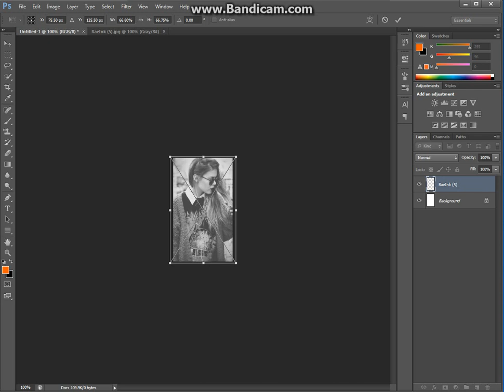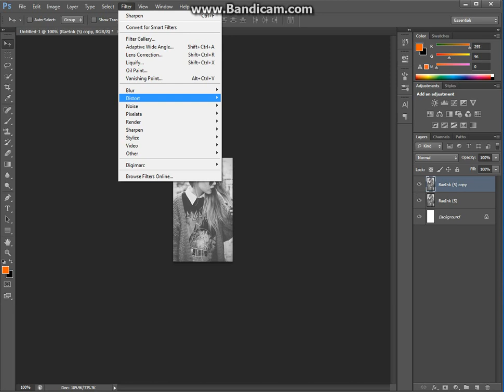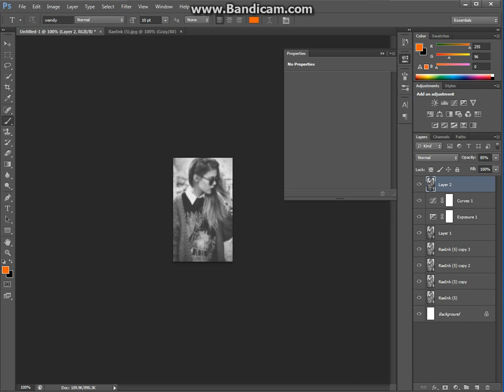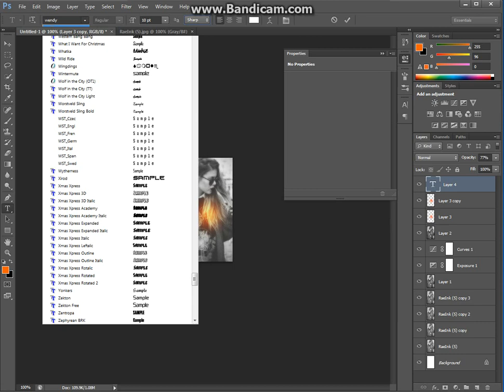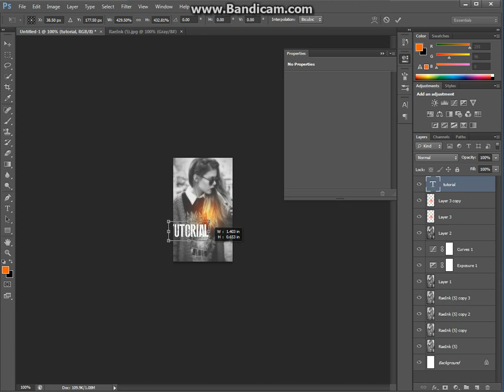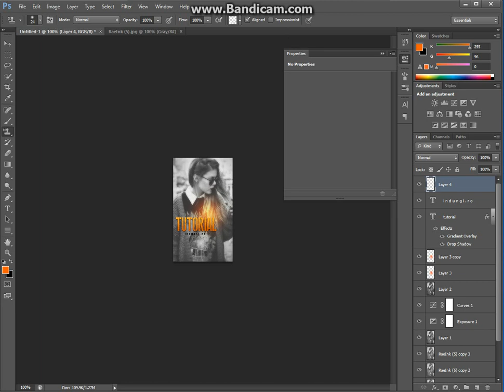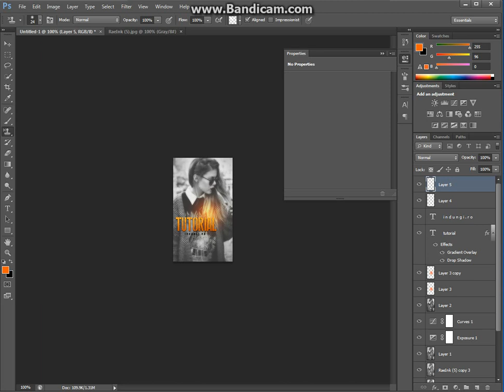[Tutorial Photoshop] - Blur Avatar #1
Acesta a fost primul meu videoclip deci trebuie tratat ca a tare
Si daca v-a placut acest tutorial am sa revin si cu altele

Soundtrack : Spektre - Shine